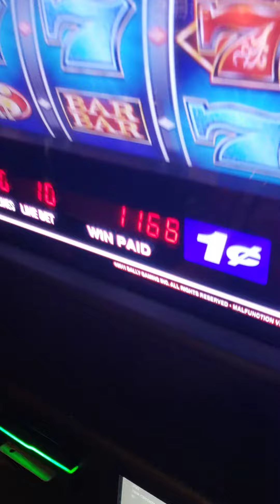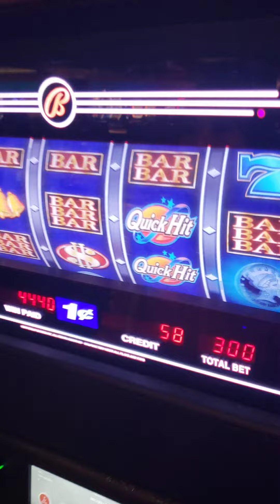Quick Hits series at Harrahs in Atlantic City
At Harrahs in Atlantic City